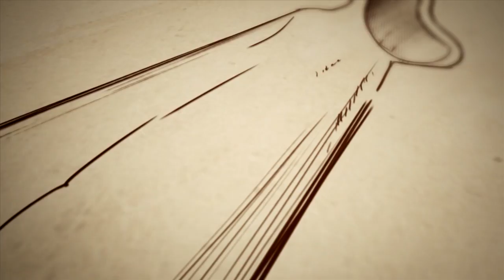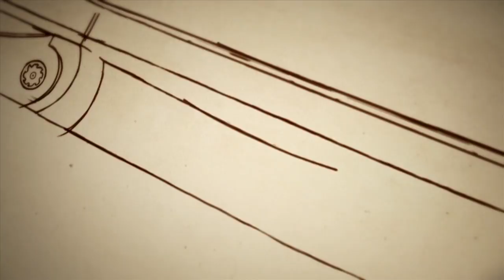Franchi Instinct L Commerciale EN